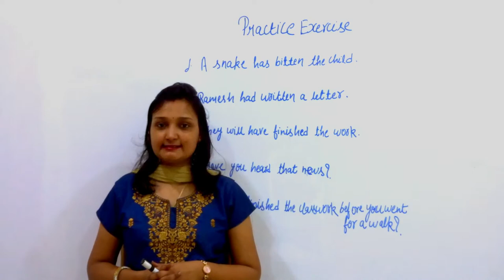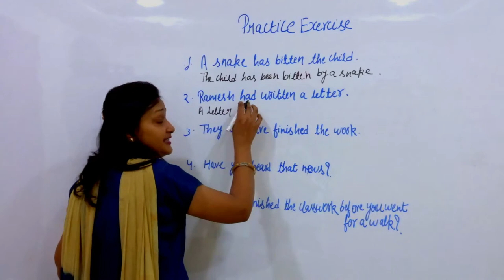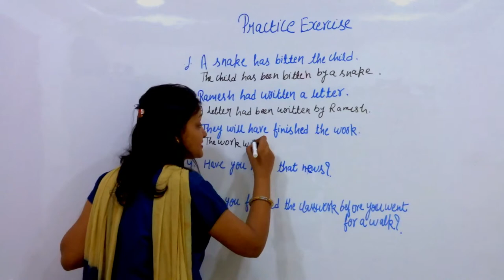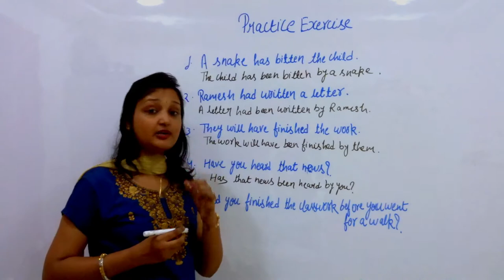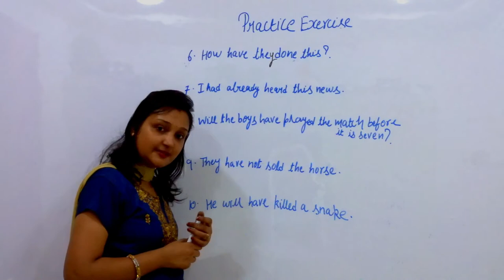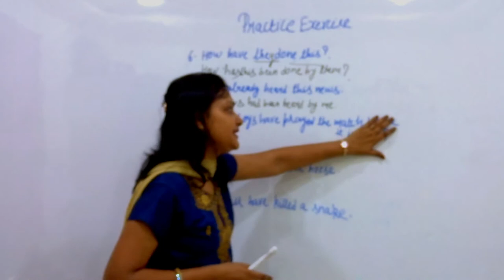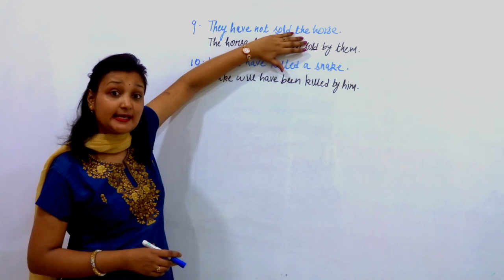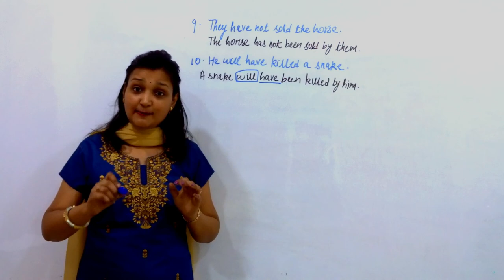Practice exercise of present, past, future perfect tense passive voice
In this video, we are going to do practice exercise of present perfect, past perfect and future  perfect pasive voice.